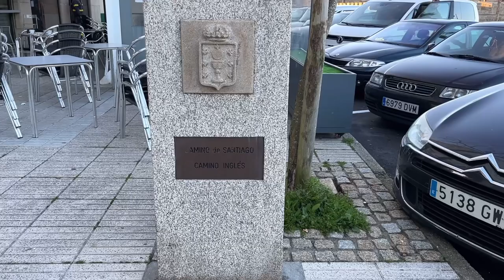イギリス人の道#1 フェロルからネダ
今日は14kmしか歩かないので11:00にアルベルゲに到着、電話したら開けてくれて入れました。
これからゆっくり昼食でも取ります♪
朝食　2
昼食
夕食
宿泊